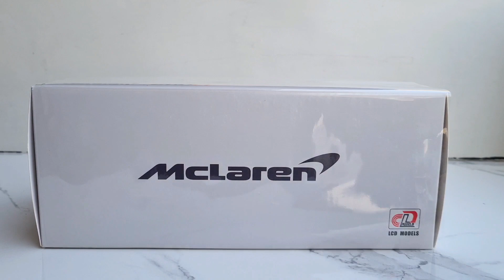REVIEW and UNBOXING McLaren 600LT 1/18 Diecast model car by LCD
Today I am going to Unbox the new McLaren 600LT  1/18 Diecast model by LCD.

Model Review-
-Excellent paint job and sy blue color looks very nice.
-Front Head lights are very sharp and looks great.
-Tail lights looks very nice.
-Wheels with glossy black rims looks great  with Lamborghini Logo embedded on it.
-Very heavy in weight and  made of diecast Metal.
-Lots of carbon details overall.
-Interiors are excellent and are done very neatly with lots of details .
-No gaps in doors, hood and engine cover.
-Trunk opens up easily.
-Engine covers easily openable and very Nice Engine details.
-Doors opens up very well and stays up.

I would highly recommend this model with this price.